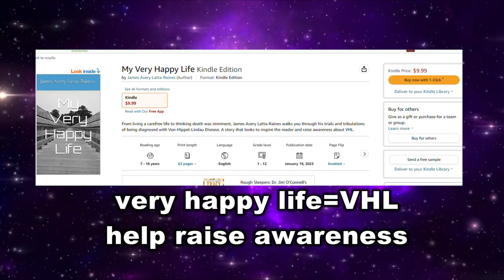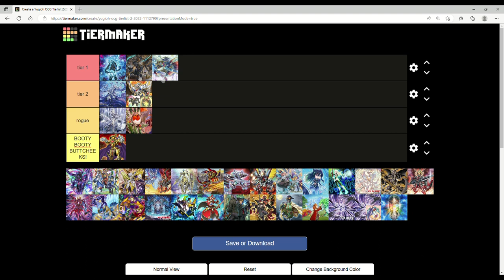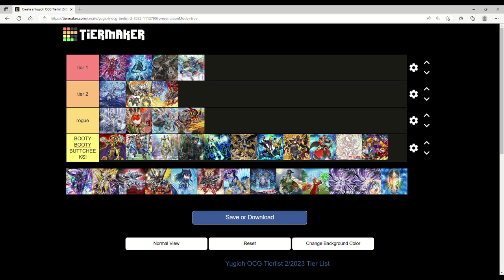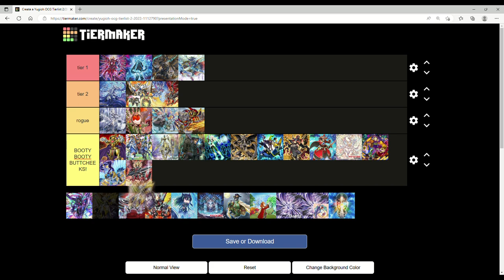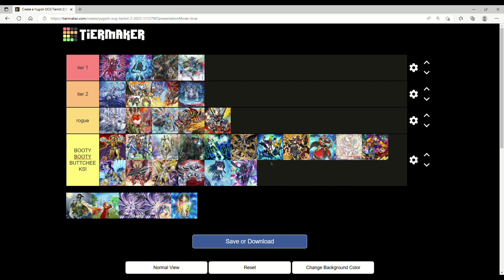NEW BAN LIST NEW META! Yugioh Meta Tierlist Feburary 2023 Format!